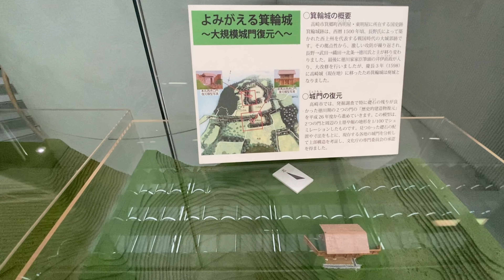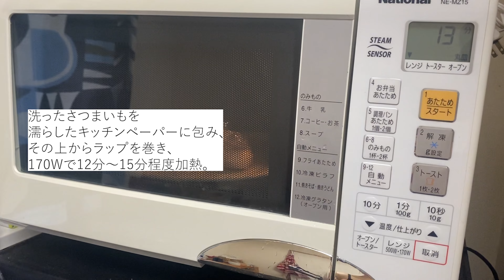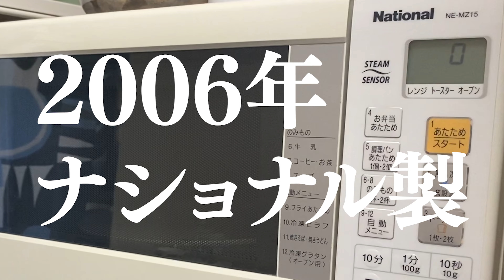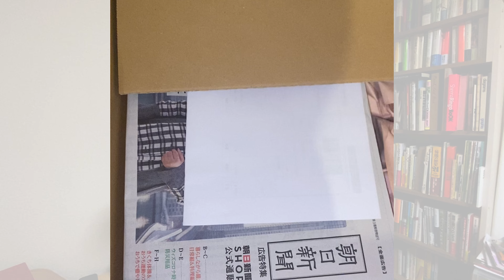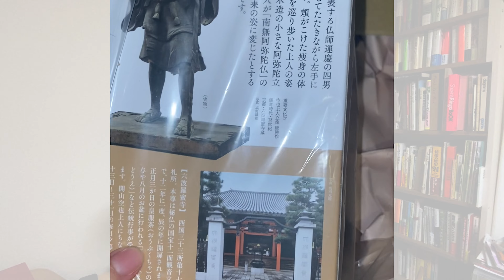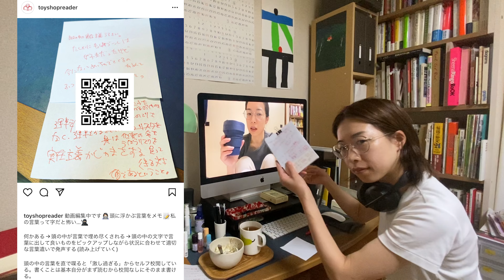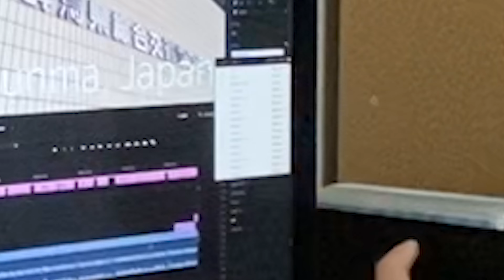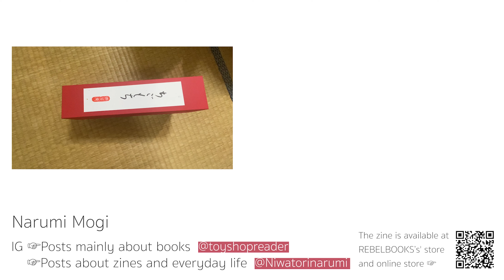【Vlog】「群馬県高崎市の普通の日」子どもの時の思い出、お買い物、夕ご飯、通販開封、動画編集＆世紀の大発見！！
免許取ったあとです。あ〜普通の日々が一番幸せだ〜〜。おつかれ自分。

読んでる本
・ポケット六法/有斐閣
・『学科今教本 セーフティマインドを育むために…総合版』/発行・編集 トヨタ名古屋教育センター

茂木成美

▼参加させてもらっているZINE▼

『Neverland Diner――二度と行けない高崎のあの店で』

▼BGM▼

【名前】茂木成美 Narumi Mogi
【年齢】1988年生まれ
【出身地】群馬県高崎市
【出身校】早稲田大学 第二文学部(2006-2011)

▼なにかあったらDMまたはこちらへ▼

contact〔アットマーク〕moginarumi.biz